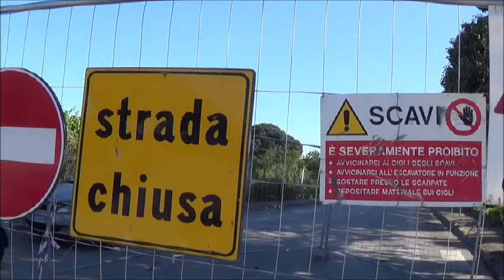Aversa (CE) - Via Fermi, al via i lavori anti-allagamenti (26.04.16)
- Aversa (Caserta) - Traffico in tilt in via Fermi durante la mattinata di martedì 26 aprile per l’avvio, a sorpresa, dei lavori programmati dall'amministrazione Sagliocco destinati ad eliminare il problema degli allegamenti lungo la strada creati dall'insufficienza del sistema fognario e delle caditoie che non riuscivano ad assorbire l’acqua nei giorni di pioggia.

Salvo imprevisti, nel giro di un mese il problema dovrebbe essere risolto. (26.04.16)